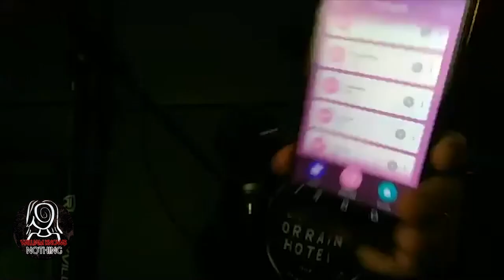William Knows Nothing - Ep 40 - Home production, Meditation, Guide to podcasting w/ Michael Bruneau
Michael Bruneau is an Assistant Professor in the department of the Health Sciences at Drexel University. He's also a clinical researcher, Jiu-jitsu practitioner, and an overall awesome dude to speak with.

In this episode, we talked about how he's working from home for Drexel University, his experiences with meditation, his interest in starting his own podcast for his students, and a guide to starting a podcast.

Follow Mike on Twitter: @Bruneaumil

Youtube.com/Williamknowsnothing